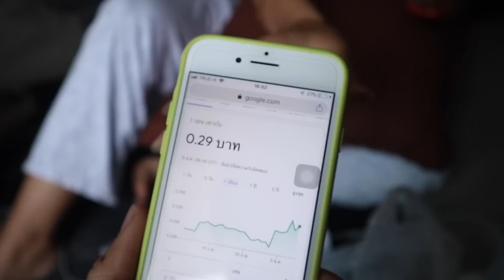ลองใจเมีย! ซื้อของแต่งเกือบ 4,000 บอกเมีย 400 [Ep.280] MNF RiderTH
นายมะขามแอบซื้อฝากระปุกน้ำมันเบรก ant lion เกือบ 4,000 แต่เมียจับได้ว่า...

สามารถสั่งสติ๊กเกอร์ของเราได้ที่ Line id  : @njh0996w มี @ ด้วยนะ